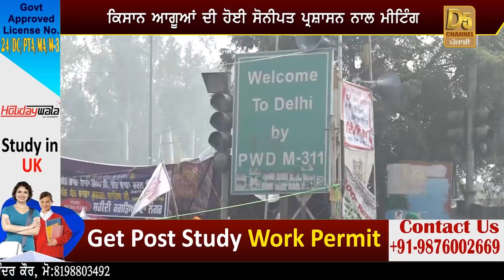Karnal ਤੋਂ ਬਾਅਦ Sonipat ਪ੍ਰਸ਼ਾਸਨ ਨਾਲ ਹੋਈ ਕਿਸਾਨਾਂ ਦੀ Meetring, BJP ਤੇ ਭਾਰੀ ਪੈ ਗਏ Kisan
Karnal ਤੋਂ ਬਾਅਦ Sonipat ਪ੍ਰਸ਼ਾਸਨ ਨਾਲ ਹੋਈ ਕਿਸਾਨਾਂ ਦੀ Meetring, BJP ਤੇ ਭਾਰੀ ਪੈ ਗਏ Kisan || D5 Punjabi Channel
farmers protest latest news                                   kisan andolan live